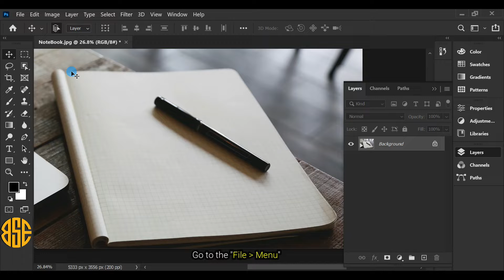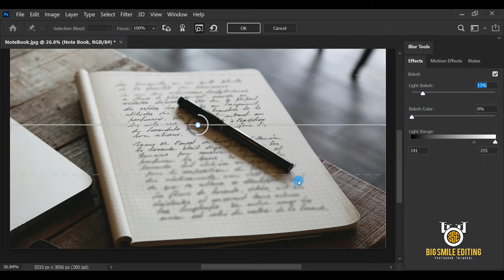Add Realistic Text in Photoshop 2022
I'm going to show you how to add Realistic Text in Photoshop